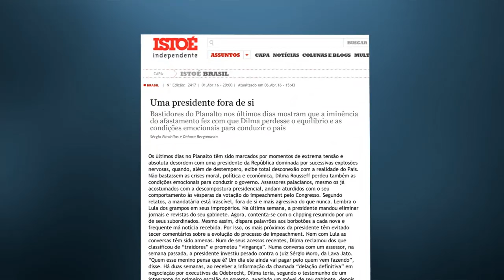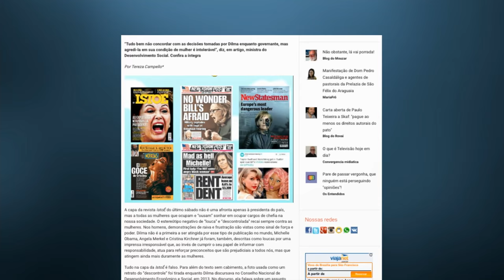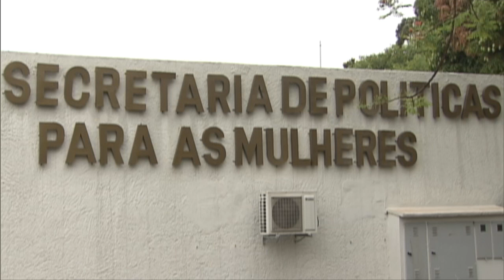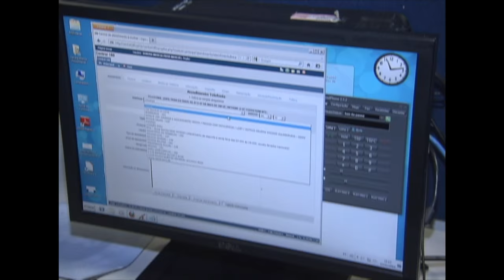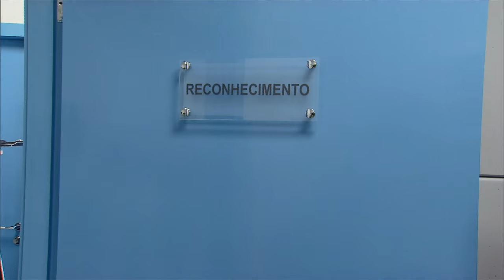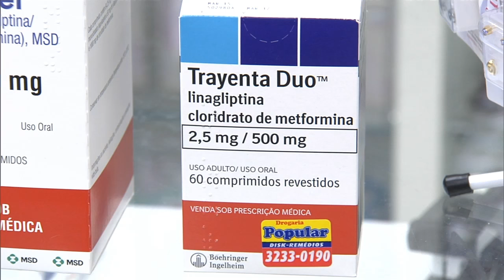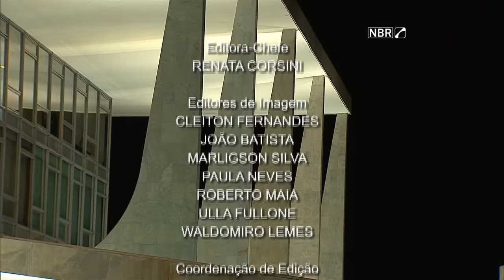Jornal NBR Notícias na Íntegra - 7 de abril